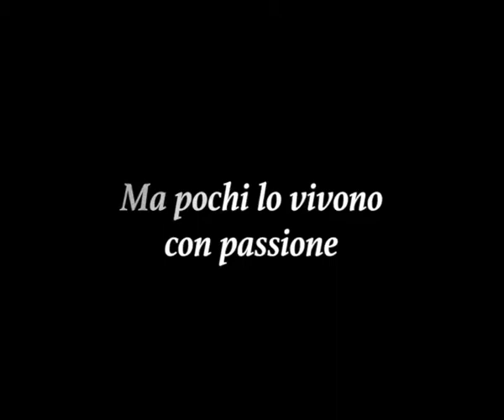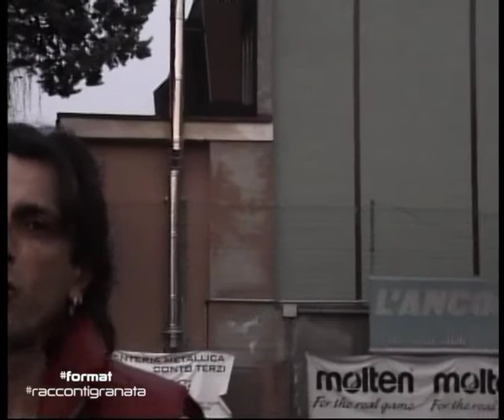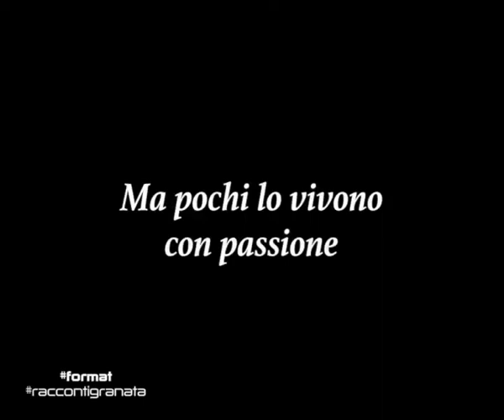FORMAT - "Emiliano Mondonico - Il Toro nel cuore". Di Hervé Bricca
Ricordo di un allenatore dal cuore grande.
Intervista esclusiva con Hervé Bricca.